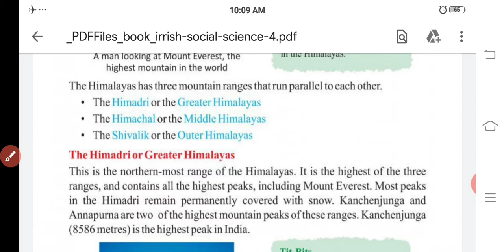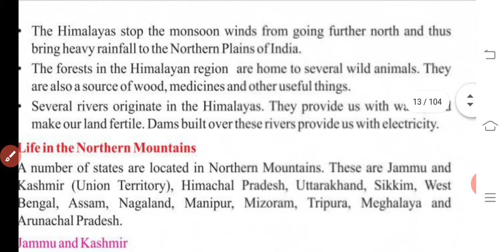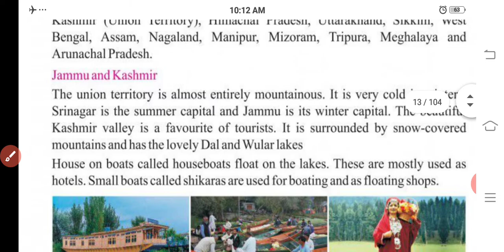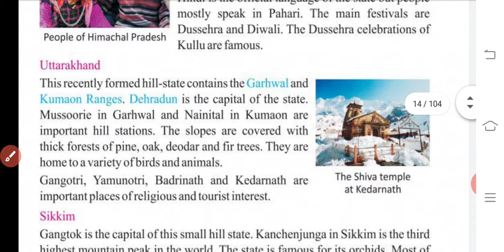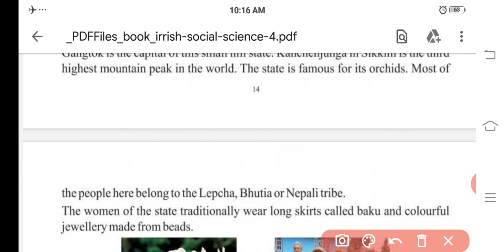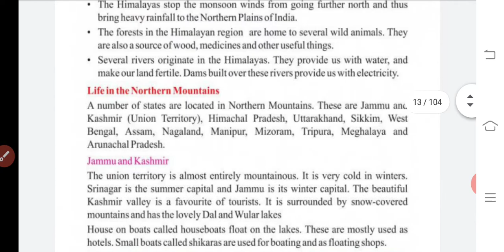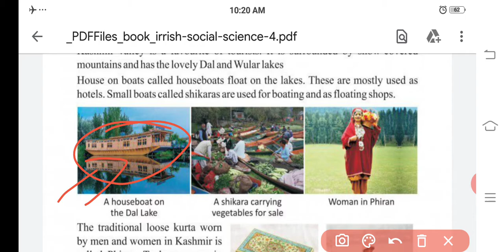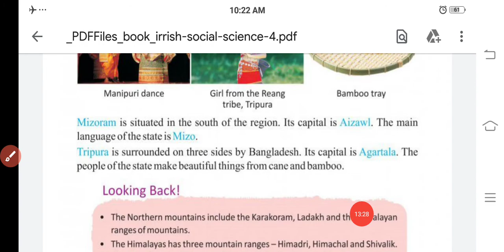4 std S.S. Unit:2 The Northern Mountains part2